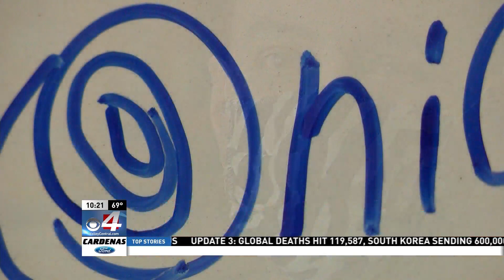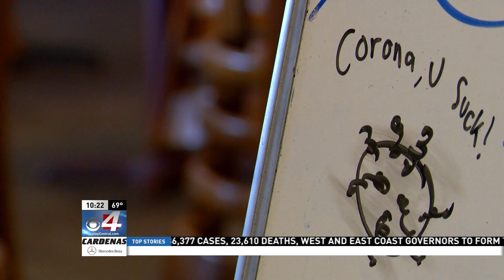4 the RGV: The Blue Onion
The Blue Onion is a local restaurant in Weslaco. They have called the Valley their home for over 20 years.